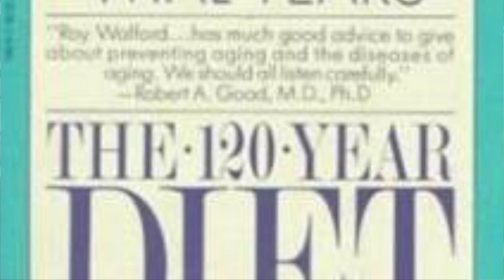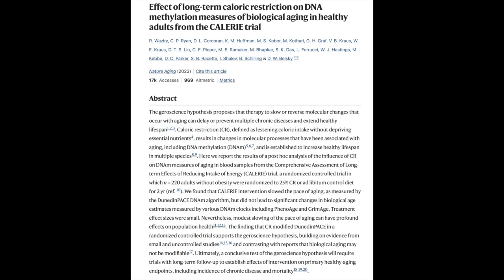Cup o'Joe-Want to Live Longer?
If you want to live longer and healthier, just cut your calorie intake by 25%. That’s what the members of the Calorie Restriction Society believe. They follow a diet that cuts calories but still ensures that essential nutrients are supplied in adequate amounts. For men, this means cutting down to roughly 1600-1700 calories, for women to 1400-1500. That’s quite a bit less than what North Americans generally consume, which runs in the range of 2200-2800 calories. Historically, the concept of calorie restriction can be traced back to the work of Cornell biochemist and gerontologist Clive McKay who in the 1930s found that rats put on a calorie restricted diet lived about 30% longer. The idea was then championed by University of California pathologist Roy Walford who furthered McKay’s work and found that the life span of mice could be doubled by severe calorie restriction. He captured the public’s attention with his book, seductively titled, “The 120 Year Diet,” and claimed that eventually he himself would be living proof that the calorie restricted diet works.
Over the years, researchers have demonstrated that calorie restriction can extend the lives not only of rats and mice, but flies, spiders, guppies, dogs and primates as well. I’m not sure how one puts flies and spiders on a restricted diet, but these days there are experts in every field, including insect nutrition. Of course, what is really of interest to us
, is the effect of calorie restriction on humans. There are no studies that have followed the fate of the members of the Calorie Restriction Society, but we can get a clue from the inhabitants of the Japanese island of Okinawa who consume about 40% fewer calories than North Americans and have about five years longer life expectancy. The Okinawan diet is mostly vegetables, tofu, seaweed and fish.
What we would really like to see is a controlled trial in people that compares a regular diet with a calorie restricted one. One such trial, called the “Comprehensive Assessment of Long-term Effects of Reducing Intake of Energy (CALERIE)” has examined the effect of a 25% calorie reduction and found significant decreases in blood pressure, LDL cholesterol (“bad cholesterol”) and C-reactive protein while glucose control was improved and HDL cholesterol (“good cholesterol”) increased. Researchers also examined the DNA of participants for markers of aging and noted that methylation of DNA, one such marker, indicated a slower rate of aging. But the study only lasted two years, so long-term effects are still elusive. For anyone wanting to explore calorie restriction further, dietitians can design a diet that features whole grains, vegetables, fruits, fish, lean meat, low-fat dairy, nuts and olive oil. Whether it extends life is questionable, but the hunger pangs may make life seem longer. As for Dr. Walford, unfortunately he didn’t make it 120. He was stricken with ALS and died at 79.